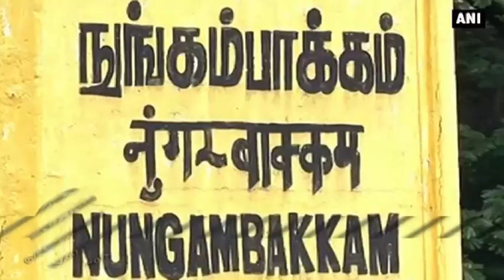Nellai Magistrate investigates about swati murder accused Ramkumar - Dinamalar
Nellai Magistrate conducted a investigation with swathi murderer Ramkumar - Dinamalar July 3rd 2016 For more videos